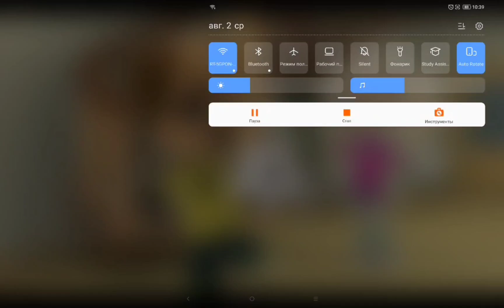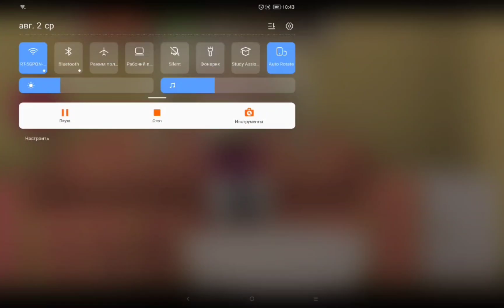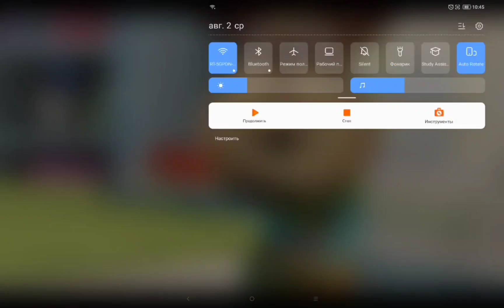Horror Барбоскины (Воспитание)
Серия "?" [Удалена]